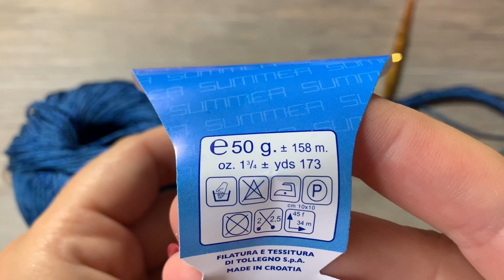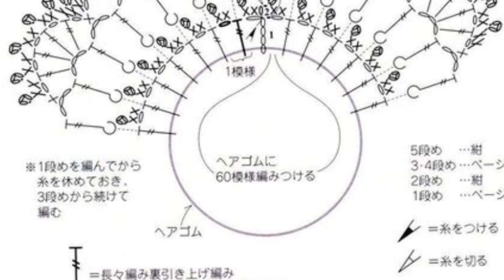Как связать резинку для волос КРЮЧКОМ 🌊 / Beautiful crochet hair band pattern